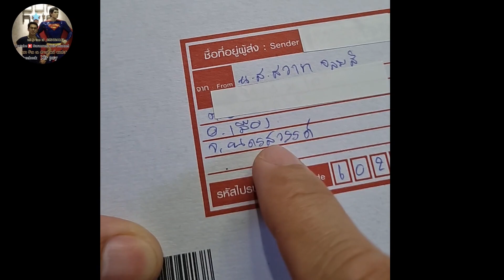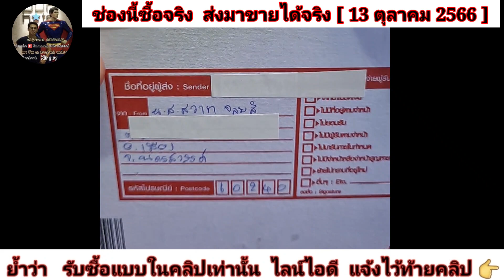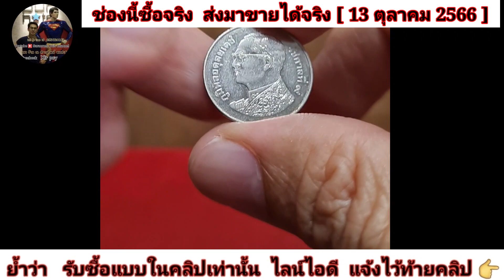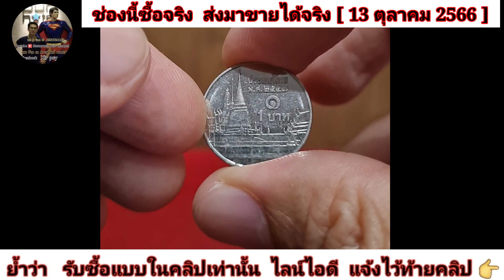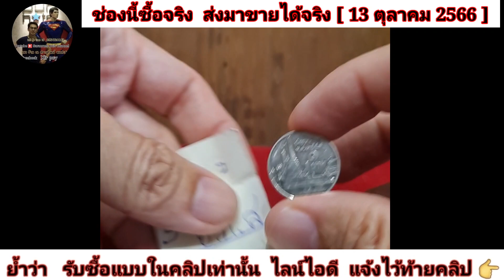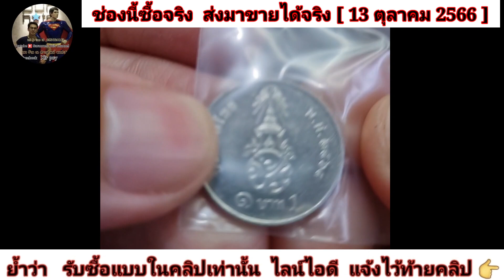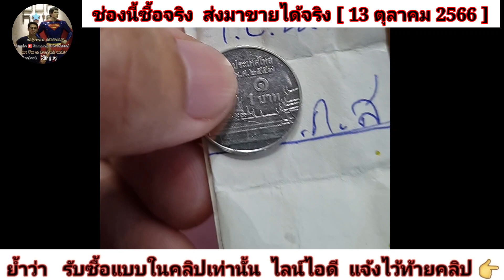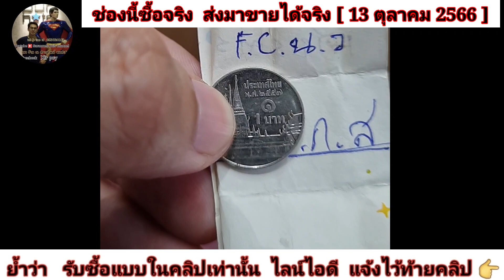บอกแล้วซื้อจริง​ Fc​ นครสวรรค์​ เจออีก​ ส่งมาขายจริง​